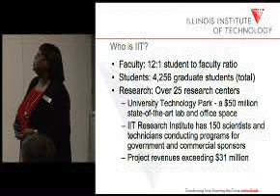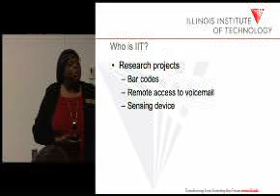IIT Grad Research projects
Whether you're seeking cutting-edge research or professional development, IIT offers unique, as well as traditional, graduate programs. Our research faculty will involve you in real-world projects and cutting-edge technology. Your education will also be enhanced by the diverse student population, with over 90 countries represented.